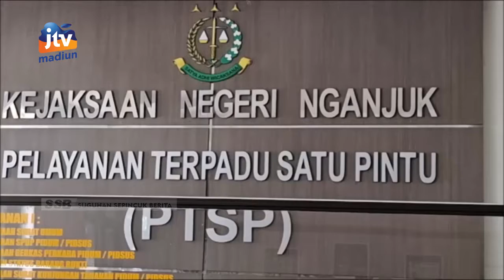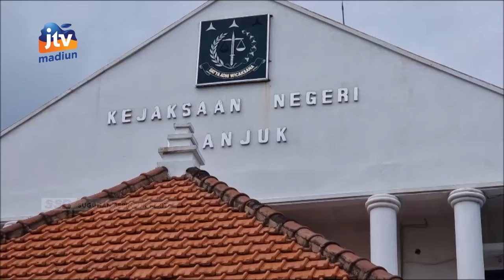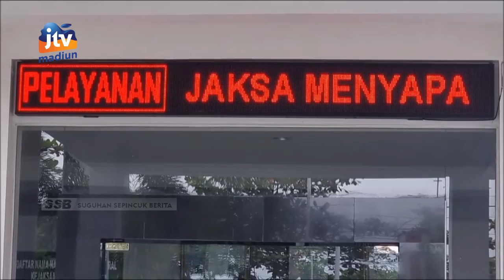NGANJUK - PDAU 5 Tahun Rugi Terus, Kejaksaan Mulai Dalami Laporan PDAU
direktur utama perusahaan daerah aneka usaha nganjuk dipanggil kejaksaan negeri nganjuk. Hal itu guna dimintai keterangan pada laporan keuangan perushaan dari tahun 2016 hingga 2020. Permintaan laporan keuangan untuk mengetahui fakta keuangan pdau yang selama 5 tahun terakhir dilaporakn mengalami kerugian.